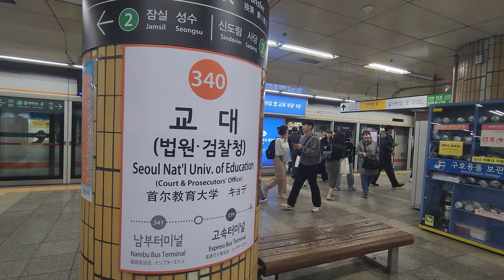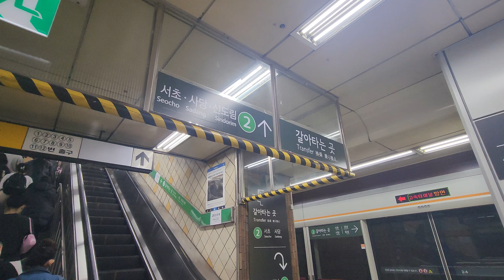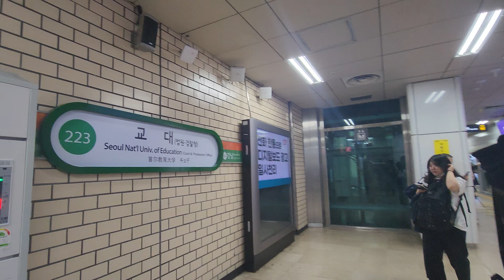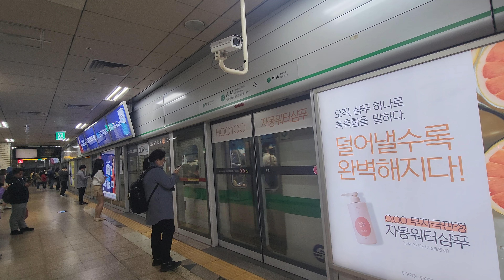[4K] 교대역 환승_서울 지하철 3호선_2호선_지하철 환승_Transfer to Seoul Metro Line No.2, South Korea, subway walk